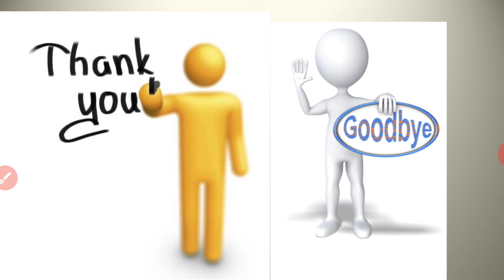Imran Sir, Class -Nursery, Sub:English, Topic :Seven Days' Name, Part-2